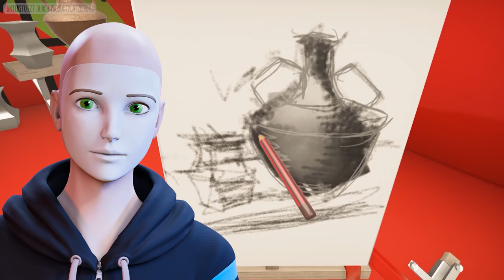Für diese Provokation hasst er mich! 🗿 Rock of Ages 2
Mein Rock of Ages 2 Gegner: @HerrBergmann
Vielen Dank an Epic Games für die Kooperation!